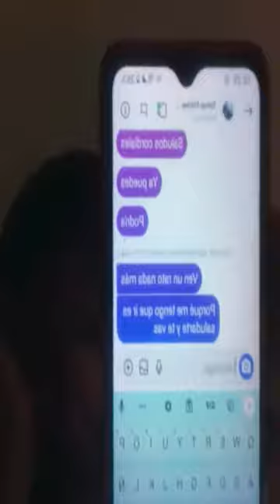Miér/16/03/22 Otro directo junto a mí con Tomás y Marc del programa de enamorandonosusa bendicione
Miércoles 16 de Marzo del 2022

Qué bendición estuvo en mi live mi gran amiga qué la considero cómo una hermana llamada glory

Luego más tarde estuvo Tomás del programa de enamorandonosusa y después estuvo un rato Marc awwww qué bellísimo qué alegría

Estaba un poco mal pero la ayuda siempre llega en el momento menos indicado y se queda porqué eso son los amigos qué están hasta en tus peores momentos